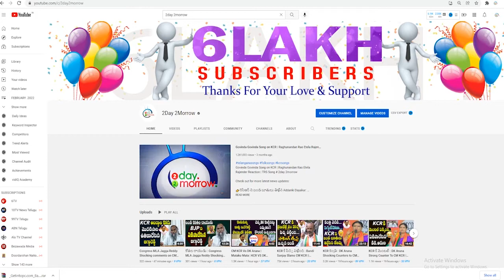Bandi Sanjay Strong Warning to KTR for his Comments on BJP and Amith shah # 2day 2morrow